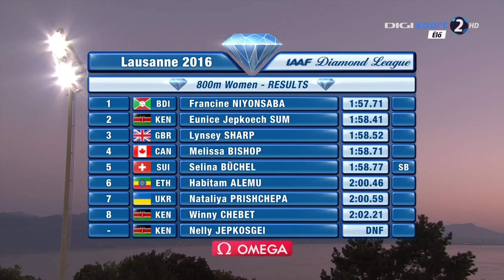26 Francine Niyonsaba 800m Women's Diamond League Lausanne 2016 HD